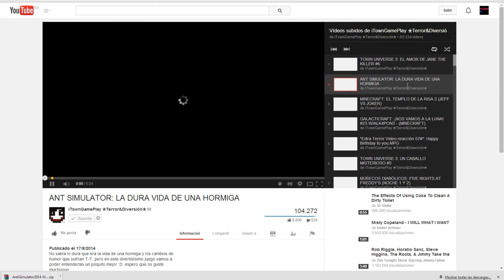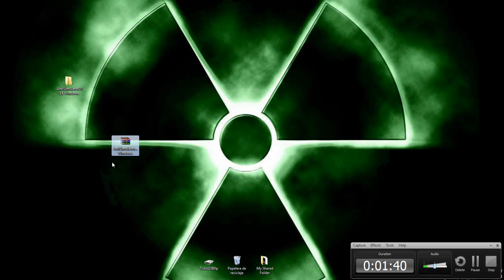Como descargar o instalar Ant Simulator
Buenooo chicos nuevo tutorial hoy!!
Acuerdense de que tienen que tener el Unity WEB player
y buenos nada mas espero que les haya servido LIKE SUBSCRIBANSE Y COMENTEN CUALQUIER DUDA